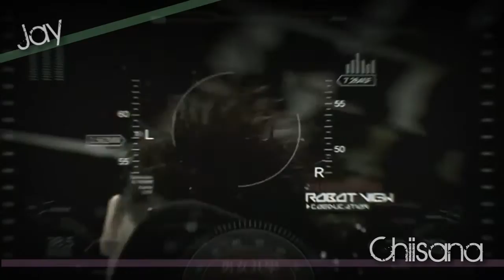【Gemini】 Co-Ed - Too Late 「For Mimi & Ryan」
And Gemini continues its tradition of late presents and songs with meanings unfitting for intended occasions.

It certainly is no longer September, but we hope it's not /too late/ to show our appreciation for our September babies: Mimi and Ryan. ♥
Thank you for always having been pillars of the group who pushed us to constantly try to perform at the best of our ability.

Rather than doing a quartet for you two, we decided to instead take the demo teaser of one of your past unfinished duets.. and complete it WITH you. ^^ (Interestingly, the duet was actually a request from our very own Jeffrey!)
Please don't axe/manpurse us for using your lines from 2.5 years ago ;A;

Mix: Eva
Mastering: Chiisana, Eva
Video: Chiisana

Original Song: "Too Late" by 남여공학 (Co-Ed School)
MR Instrumental: karaokekpop

(Sorry about the somewhat cheap sound quality; we did the best we could with an unofficial instrumental. ;w;)